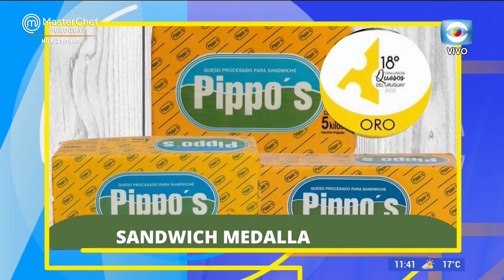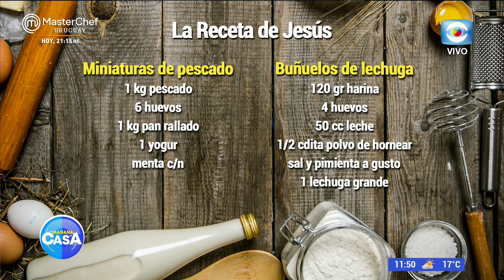Jesús Graña nos prepara una gran combinación de buñuelos de lechuga y miniaturas de pescado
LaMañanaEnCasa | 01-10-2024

El chef y sommelier Jesús Graña, nos prepara una gran combinación de buñuelos de lechuga y miniaturas de pescado.